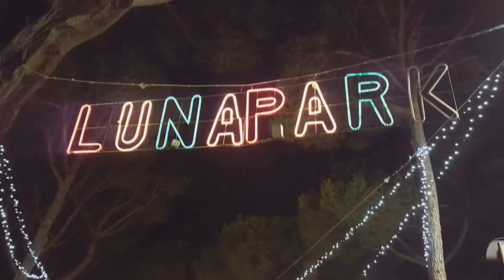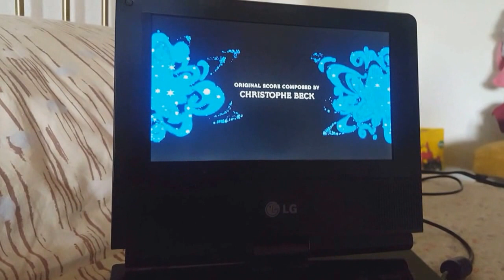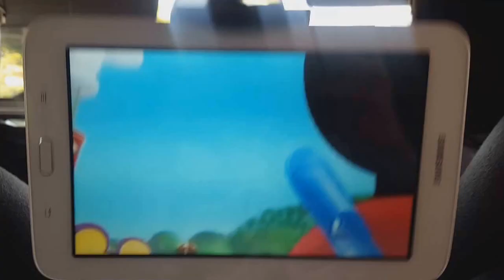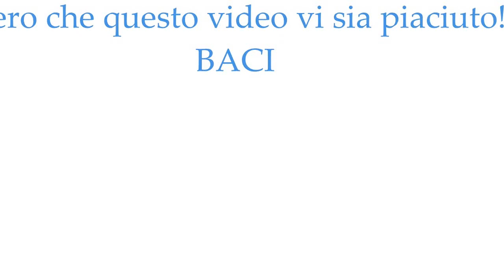VLOG AL MARE | Oscar's Channel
Hola a todosss!!

Oggi ho deciso di condividere con voi questa mia piccola vacanza al mare!

Fatemi sapere in un commetto

Grazie per guardare questo video ♡

ASK: @oscar_vasquez

SU DI ME:
Nome: Oscar Vasquez

Nato a: Santo Domingo, RD

Eta: 15 anni